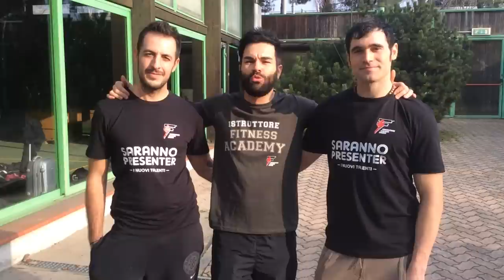Chi parteciperà alla finale? DECIDILO TU! - SARANNO PRESENTER 2014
Davide Dell'Orletta o Luca Casalini ? Uno di loro può ancora partecipare alla finale a Rimini Wellness 2014. Basta fare un "mi piace" sul loro video nella playlist!!! Chi ha più "mi piace" entro il lunedì 3 marzo 2014 vince.